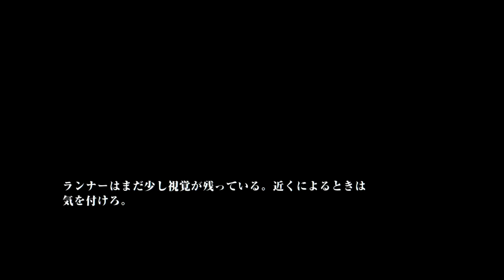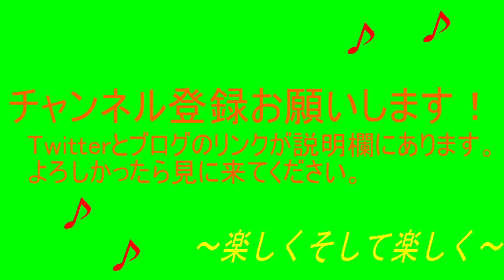THE LAST OF USを楽々実況プレイpart5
part5
感染者襲来。
一発死普通。
打撃戦押し。
弾はかなり貴重な気がしてきました。